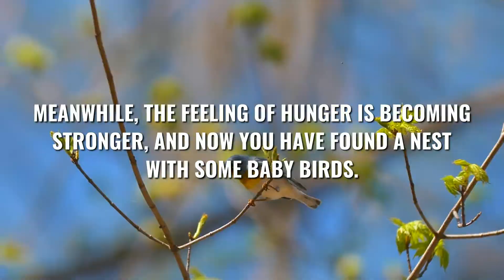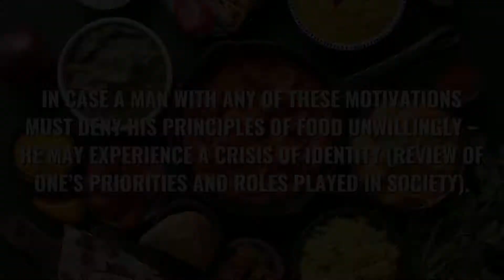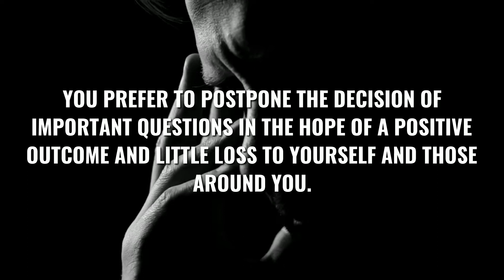Would You as a Vegetarian Eat Meat on a Deserted Island?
Imagine... You are a vegetarian who finds herself on a deserted island. There is an abundance of flora and fauna, but you are unaware if any are edible. Meanwhile, the feeling of hunger is becoming stronger, and now you have found a nest with some baby birds. You don’t want to starve, nor do you want to take the lives of these nestlings and upset the mother bird. What will you do?

🎵 If You Prefer Audio Book You Can Get It On AUDIBLE:
🆒 Check Our Shop Full Of Cool Stuff:
😬 End Anxiety and Panic Attacks Fast!
👐 Stress Relief System That is Designed to Help You Naturally Eliminate Stress Through Meditation.
🌞 Discover the Best Version of Yourself. Think Bigger and Go After Your Goals.

Personality Tests and Personality Quizzes

If you like to take psychological tests and play personality test games - you are in the right place. It means that you, as well as we, are interested in traveling inside yourself to discover new, incredible, and breathtaking aspects of your personality.

It is very important to be ourselves; to be in harmony with oneself. At the same time, it seems impossible to do so without understanding our character and desires; with no idea what others think of us and what they are motivated by, what we have in common, and what makes us different from other people.

The paradox of our life is that there is no universal formula for finding the essence of life or happiness. There is no right decision in any particular situation.

Every day and in any small situation- we make a CHOICE. And that choice indicates one’s truth; it shows a true picture of our unique life position. Any decision we make in any situation is a reflection of our true desires and aspirations. Each time we take a step towards another person or a step away from them we make a choice – whether we act on something we need or we put something aside as insignificant.

Each personality test and personality quiz has a situation with a certain moral and ethical dilemma; some including difficult decisions. We are trying to answer these and other important questions together with you. Every day we include these decisions in the context of our own lives by bringing them to fruition or by assigning them a place in our life experience.

Additionally, our personality tests and personality quizzes aim to help you notice and recognize the feelings and motivation of other people by putting yourself in the other’s place; as well as to recognize your feelings and motivations. Our goal is to help you discern the essence of everyday life situations.

We are happy to be your companions during the journey to yourself and in trying to choose your own way of life.

We hope this experience will be both enjoyable and helpful.